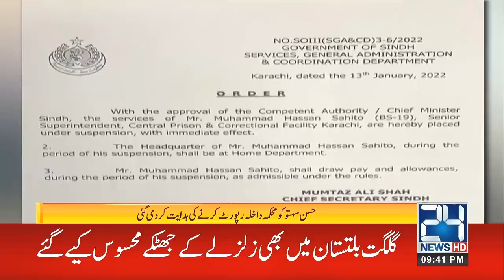9pm News Bulletin | 14 Jan 2022 | 24 News HD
9pm News Bulletin | 14 Jan 2022 | 24 News HD

24 News HD is one of the leading news channels of Pakistan bringing you the latest current affairs from Pakistan and around the world.  Live National Assembly and Senate Session.